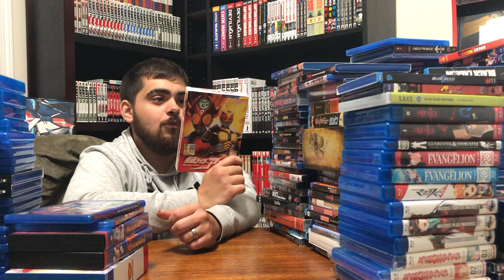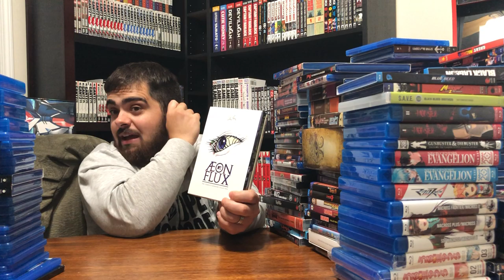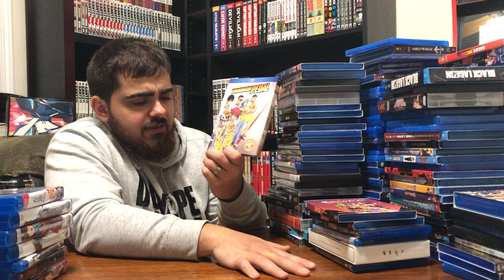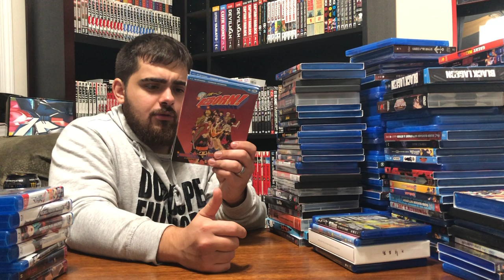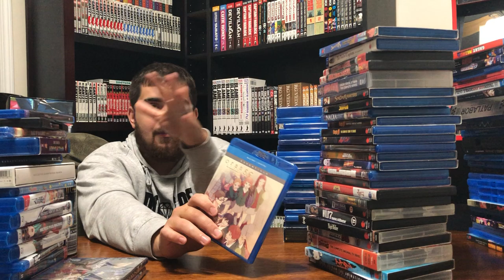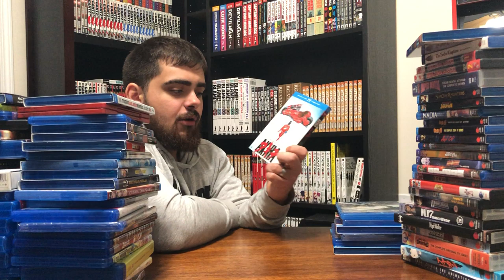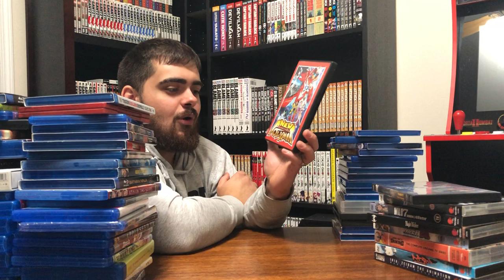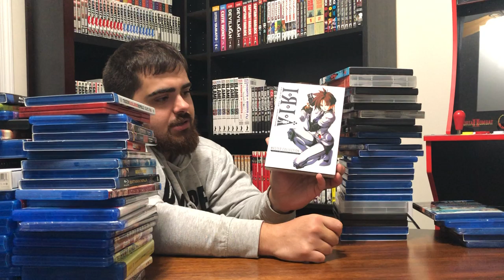MY ENTIRE ANIME COLLECTION